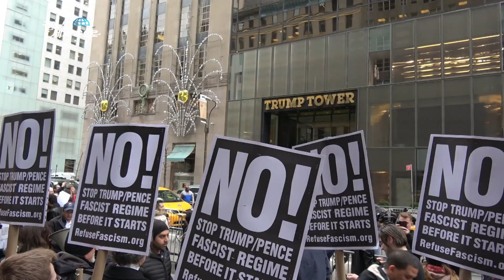【K】USA Travel-New York[미국 여행-뉴욕]고급 주상복합 트럼프 타워/Trump Tower/President/Apartment & stores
[한국어 정보]
트럼프 대통령이 취임하는 날 아침 트럼프 타워를 찾았다. 삼엄한 경계와 통제로 건물주변은 접근하기도 어려웠다. 세계의 모든 언론이 주목하고 그를 반대하는 목소리는 커졌다. 트럼프는 1983년 68층 주상복합빌딩을 인수해 고급스럽게 바꿨다. 대통령 당선 후 ‘뉴욕의 백악관’이 돼서 보안 검색이 한층 강화된 트럼프 타워로 들어 가봤다. 건물 내부는 금색으로 치장됐고 5층 높이에서 시원하게 인공 폭포가 떨어진다. 뉴욕에서 54번째로 높은 빌딩이지만 유명세는 첫 번째 가는 곳이 되고 있다.

I found Trump Tower on the morning of President Trump 's inauguration. It was difficult to get around the buildings because of the strict boundaries and control. All the media in the world paid attention and the voice against him grew. In 1983, Trump acquired a 68-storey residential complex and refined it. After the presidential election, I became a 'White House in New York', and I entered the Trump Tower, where the security search was further strengthened. The inside of the building is decorated with gold, and the artificial waterfall falls coolly from the height of five floors. It is the 54th tallest building in New York, but its reputation is becoming its first destination.

[Information]
■클립명: 아메리카017-미국31-17 고급 주상복합 빌딩 트럼프 타워
■여행, 촬영, 편집, 원고: 성수일 PD (travel, filming, editing, writing: KBS TV Producer)
■촬영일자: 2017년 1월January

[Keywords]
길,street,사람,man,건물,architecture,북미North America북아메리카미국USAUnited States of America성수일20171월뉴욕주State of New YorkJanuary걸어서 세계속으로"